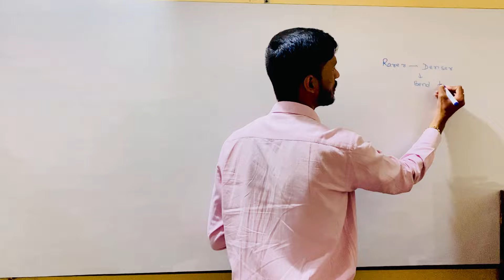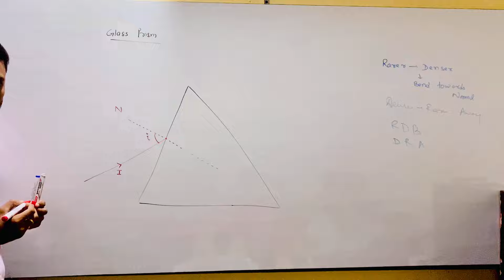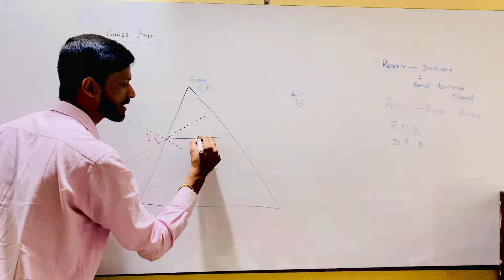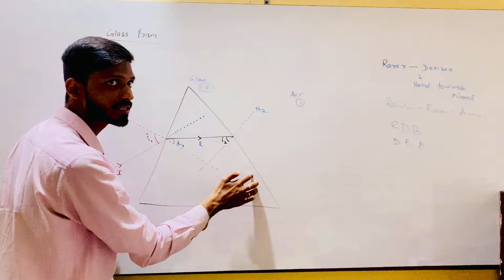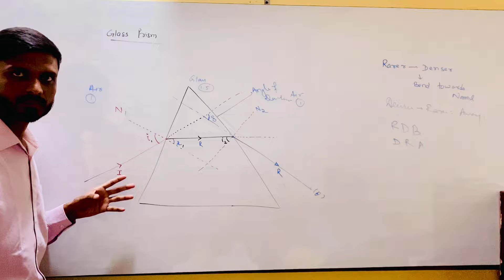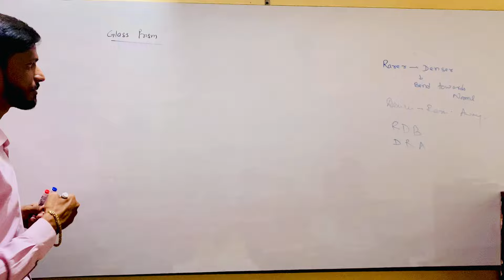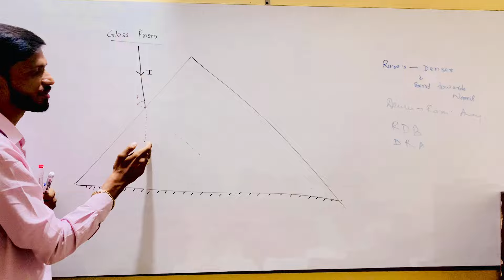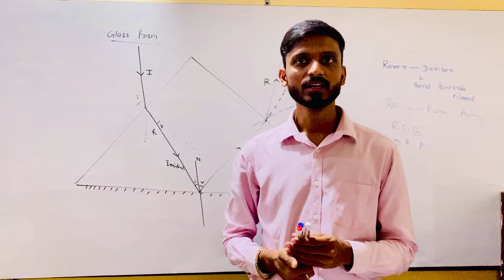Electricity | Class 10th CBSE | By Er Sachin Raj